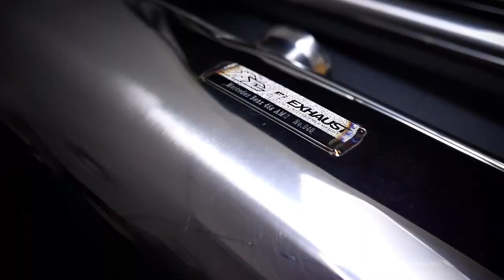Mercedes-AMG C118 CLA45 S w/ Valvetronic Fi EXHAUST Catback X One Belief Tyre & Wheels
Mercedes-AMG C118 CLA45 S is fitted with Fi EXHAUST valvetronic catback for enhanced performance and sound.

Available for OPF / Non-OPF vehicles.

Thanks to automotive customization shop One Belief Tyre & Wheels in Malaysia.